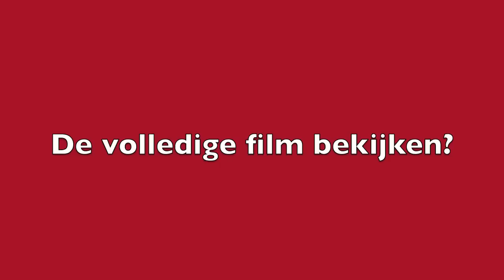Teaser Goed bestuur - de stakeholder spreekt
Kijk voor de volledige film op dossier Goed bestuur